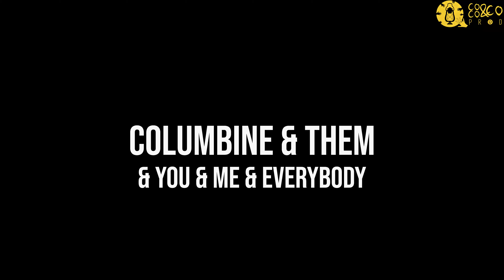Welcome!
You can listen to our podcast on Spotify:
Launching October 5!